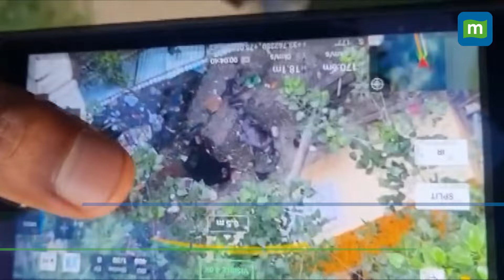2 Soldiers Killed In Twin Encounters In Jammu and Kashmir, At Least 4 Terrorists Gunned Down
Two soldiers were killed in twin encounters in Jammu and Kashmir's Kulgam district on Saturday, officials said. At least four terrorists were also shot dead by security forces in the gunfights.The encounters occurred in Kulgam's Modergam and Chinigam villages.